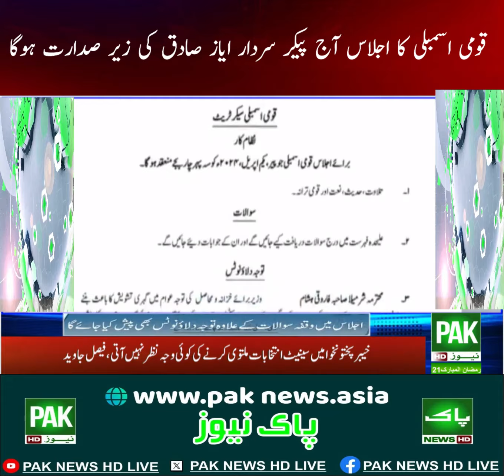Pak news hd live